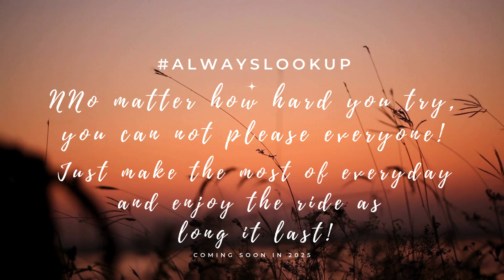You can not please everyone...